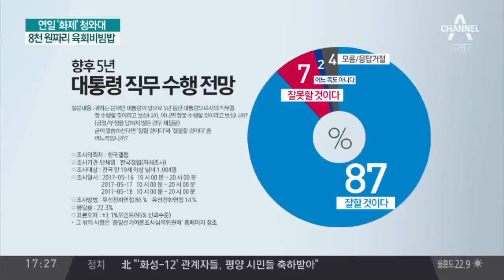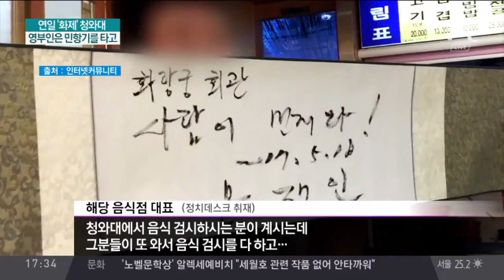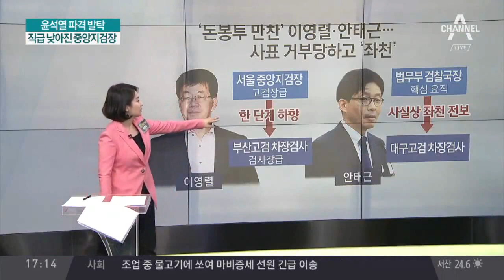구급차에 길 내준 문재인 대통령의 차… "모세의 기적" / 文, 5·18 유공자 식당서 8천 원짜리 '육회비빔밥'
구급차에 길 내준 문 대통령의 차… "모세의 기적"
문 대통령 탑승 차량, 구급차 먼저 보내려 갓길로
文, 5·18 유공자 식당서 8천 원짜리 '육회비빔밥'
임종석-이한열 어머니, 손 꼭 잡고 '임 위한' 불러
민항기 탄 김정숙 여사, 시민들과 대화·사진 찰칵